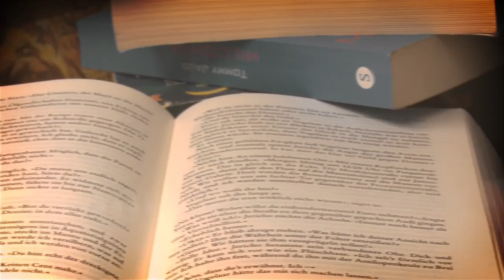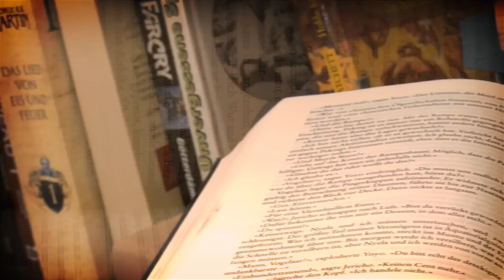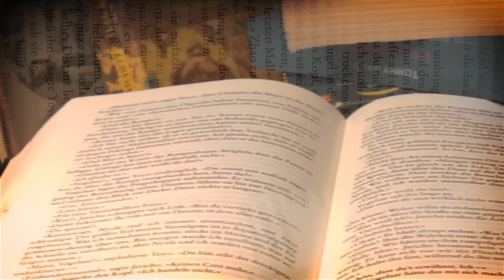NULLZEIT von Juli Zeh - Psychothriller oder lahme Gesellschaftskritik? | Buch Klub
Marah, Lars, Florentin und Lisa haben NULLZEIT von Juli Zeh gelesen. Jetzt sprechen sie darüber im BUCH KLUB. Wie haben ihnen die Geschichte und die Figurenzeichnung gefallen? Was hat sie am Text geärgert und würden sie nach der Lektüre weitere Bücher von Juli Zeh lesen? Nach einem kleinen Tauchexkurs mit Lars wissen zumindest alle, was NULLZEIT eigentlich ist. Also abtauchen in die Lektüre und viel Spaß bei der Bücherwürmer-Fachsimpelei!